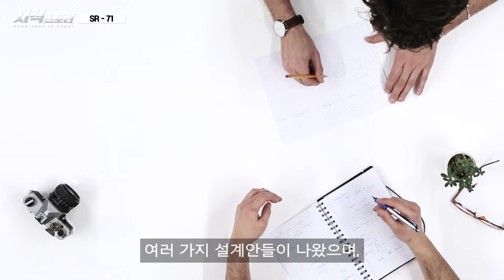세계에서 가장 빠른 "SR-71 블랙버드" / 한번도 격추 안됨 [지식스토리]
본 영상은 국방부 출처 영상을 포함하고 있습니다.